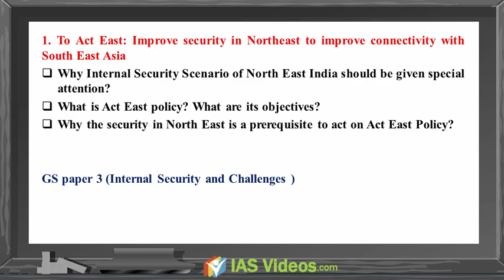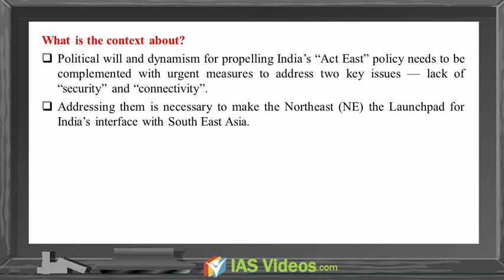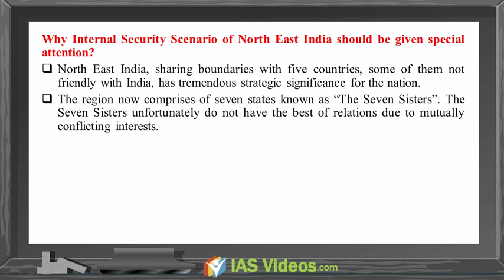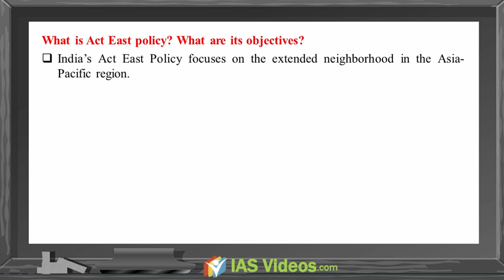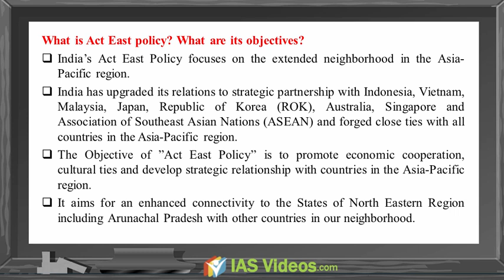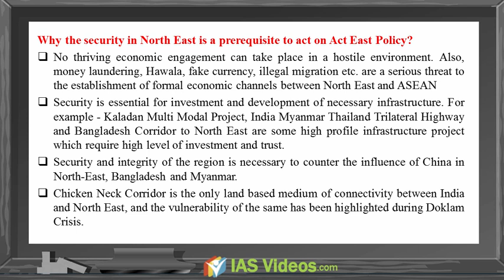Mission IAS 2018: 30 December 2017 Current Affairs by IAS Videos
1.Prelims Videos
2. Integrated Mains
3. Daily Current Affairs Videos + PDFs
4. NCERT  Videos
5. Economic survey summary videos
6. India Year book summary videos
7. Prelims test series
8. Yojana Kurukshetra Magazine Summary Videos

To Act East: Improve security in Northeast to improve connectivity with South East Asia
Why Internal Security Scenario of North East India should be given special attention?
What is Act East policy? What are its objectives?
Why the security in North East is a prerequisite to act on Act East Policy?

GS paper 3 (Internal Security and Challenges )